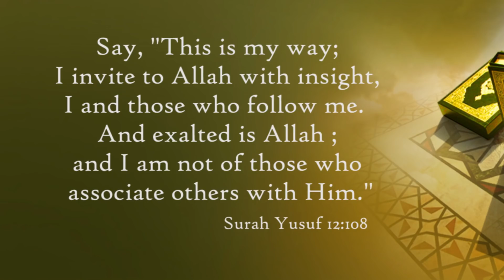The Relationship of Body And Soul by Shaykh Haafiz Abdul Haseeb Madani